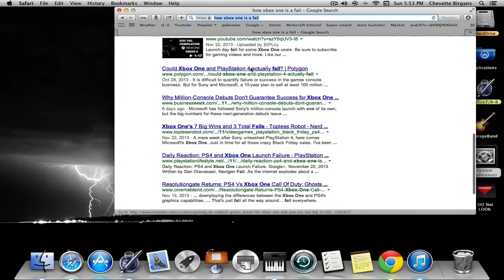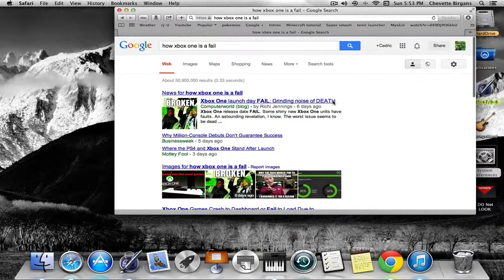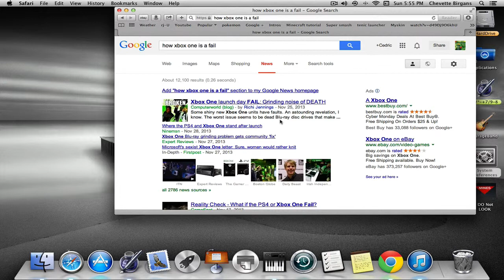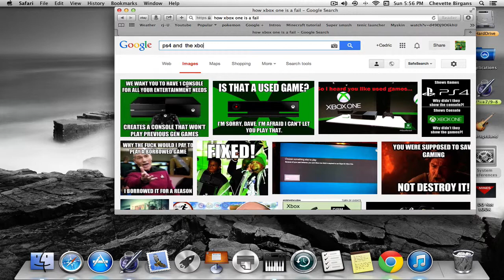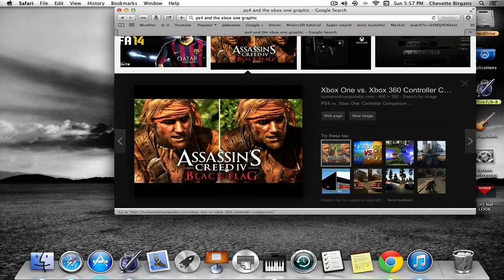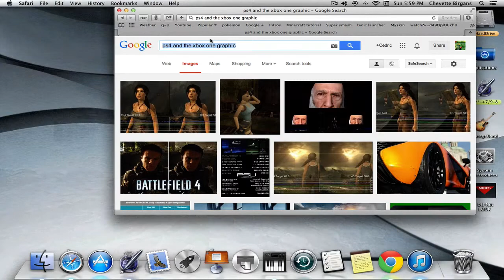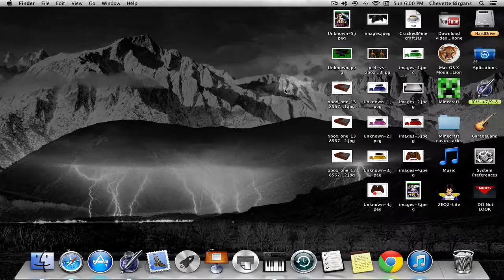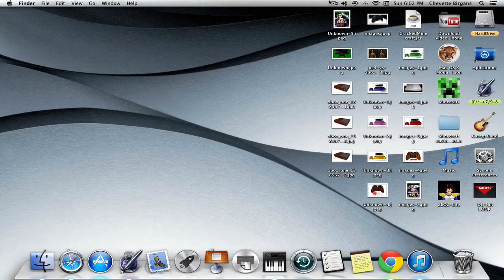Xbox one Fail and Not a fail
THis vedio shows how xboxone is a fail and how its not.